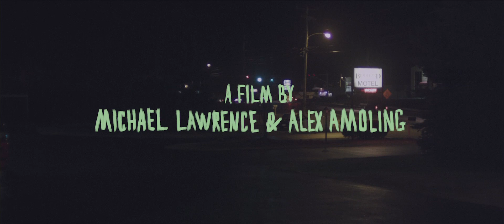Day Joy - Go To Sleep, Mess (Official Video)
From the "Go To Sleep Mess" LP out February 12th on Small Plates Records.